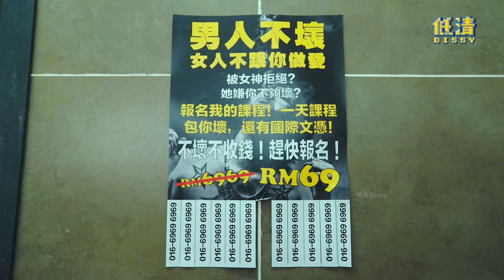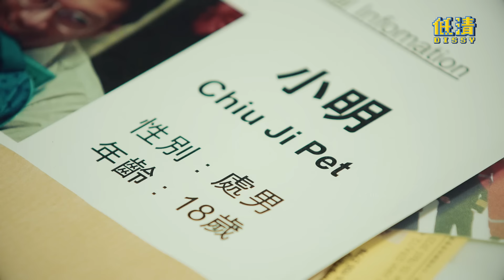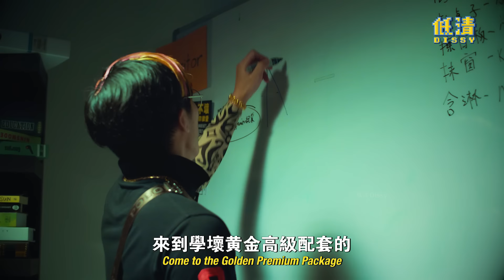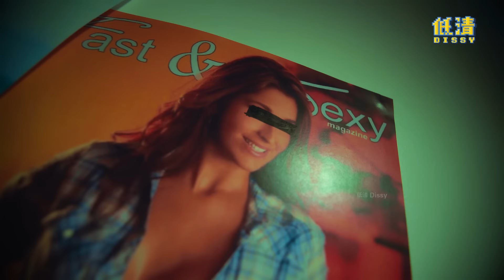怎樣才能做一個正宗啦啦仔？！一定要學會這幾招！｜低清 Dissy｜搞笑日常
【DISSYCO】2021新年服装已上線 😍

影片只是娛樂效果啦~ 無論你是壞寶寶還是乖寶寶都一樣可以追到人！💪🤓
做自己 最重要！😏🥰

@klao｜沐人Morn
客串演出: @DaheeMaria

導演：老章
編劇：老章
攝影：Jeffrey｜YP Eyok
摄影助理：Jairo Yap
收音：German
剪接：Kyron
調色：SHY
幕後製作組：JY Lee｜Audrey｜Ee｜Trista
臨時演員也是演員：WK (小龍) | Cassey HueiSze | Trista | Yuniyce | Ee

▼【 還沒看過這些影片？ 還等什麼！】